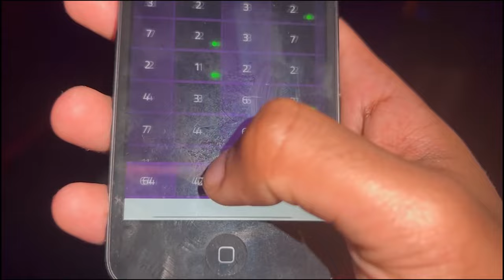I MOVED TO DUBAI!!!! Dubai Travel Vlog 2022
Hello Everyone!!
I moved to Dubai.. it was really an amazing journey. I enjoy every moment and I really hope you will love the vlog.